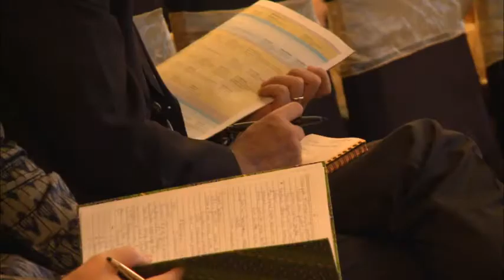Forests Asia Summit 2014 - Opening Plenary, Minister Pulgar-Vidal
Watch the opening plenary session of Day 2 of the Forests Asia Summit 2014, with a keynote speech by the Minister of Environment of Peru.

Peter Holmgren
Director General, Center for International Forestry Research

Manuel Pulgar-Vidal
Minister of Environment, Peru

Duration: 35:37